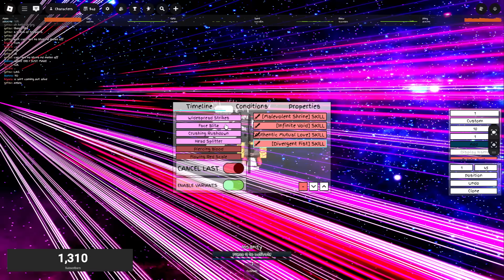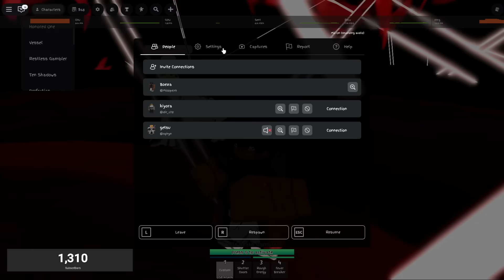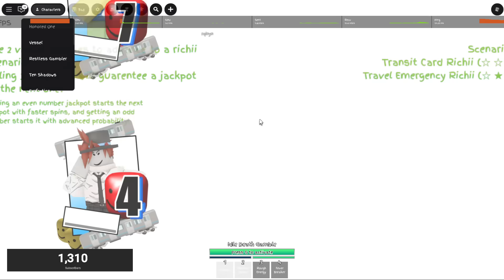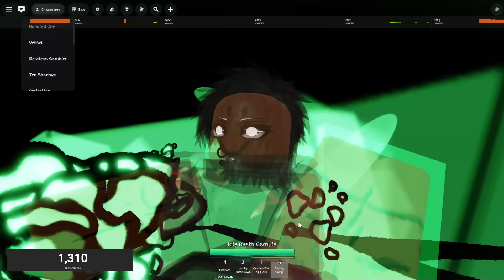How to combine Domains in JJS (un edited version)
it was a stream :P